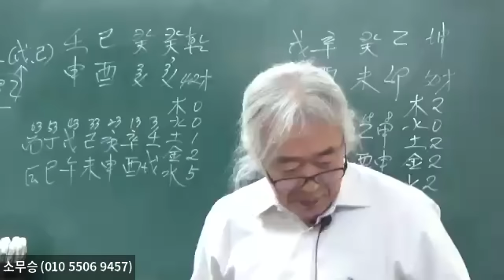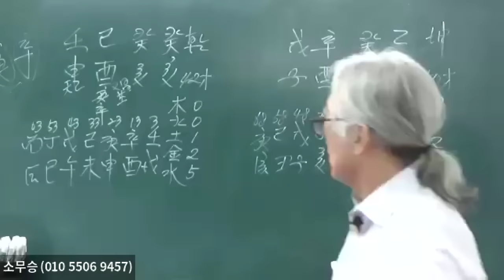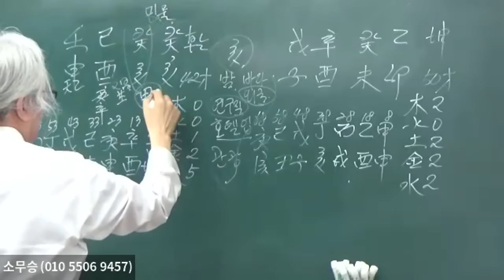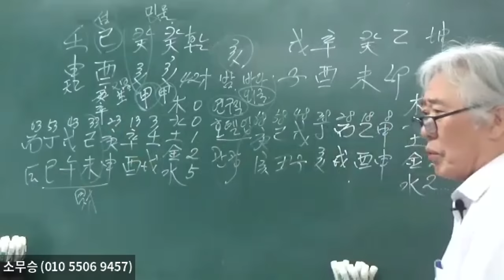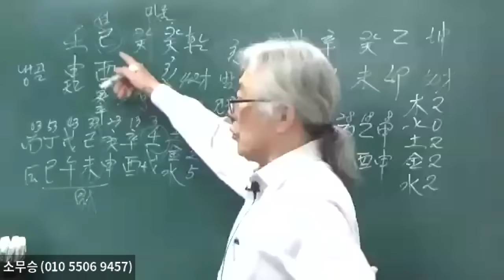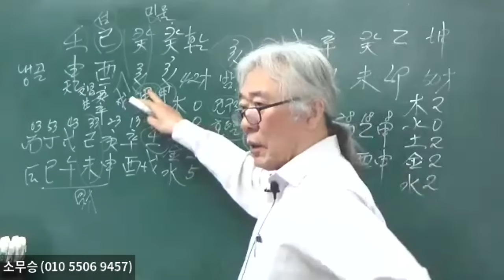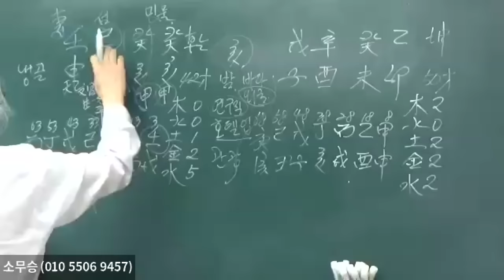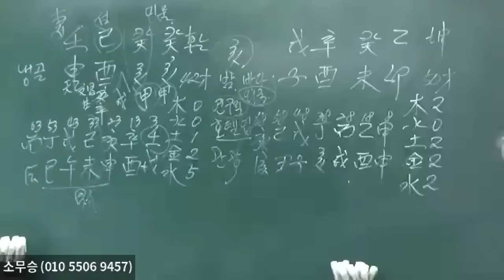사주를 끌고가는 강한 세력을 보라